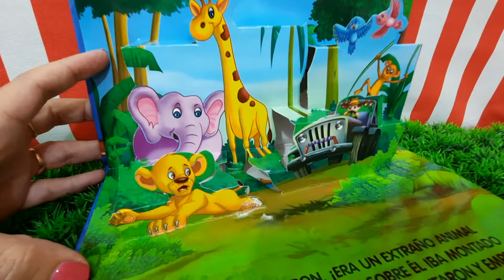Libro Perdidos en la Jungla, Coleccion Aventuras animales de Latinbooks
Libro con figuras POP UP tridimensionales.
¡Ven a descubrir esta fantástica aventura, con los animales más divertidos y fabulosos Pop Up tridimensionales!

Un día tranquilo en la jungla se vuelve peligroso cuando llega rugiendo un extraño animal, pero los animales aprenderán que para estar a salvo es mejor trabajar juntos.
Recomendado a partir de 4 años.